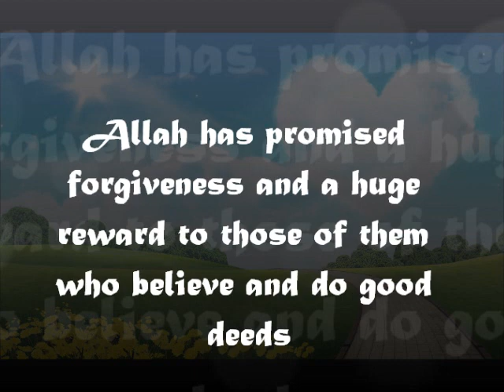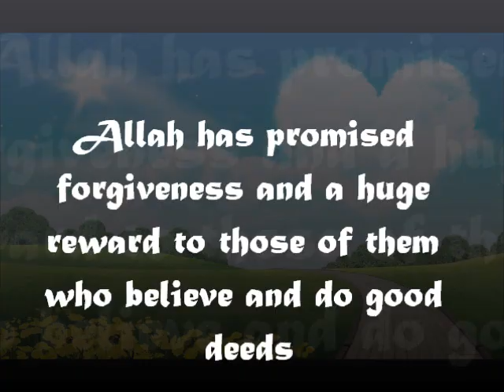Surah Fath Ayat 29